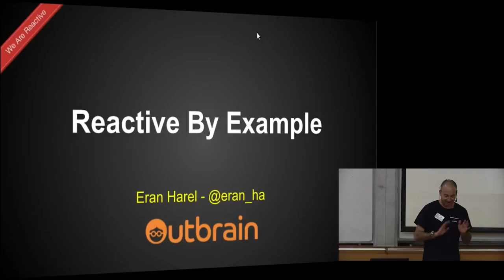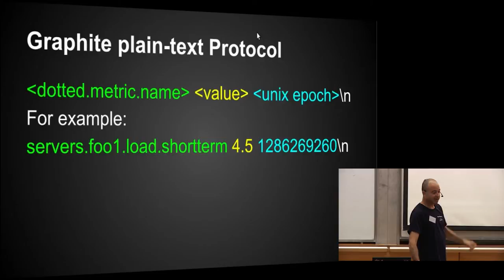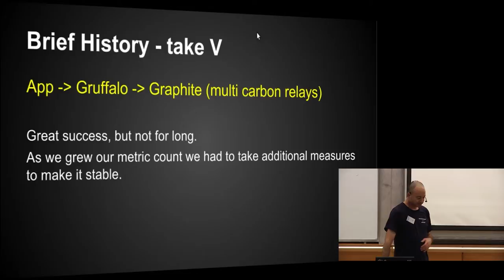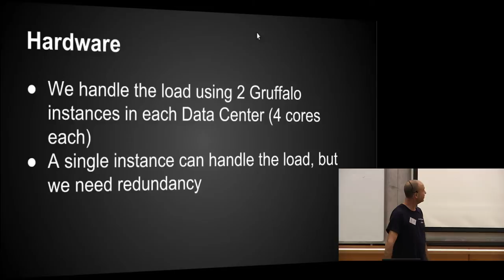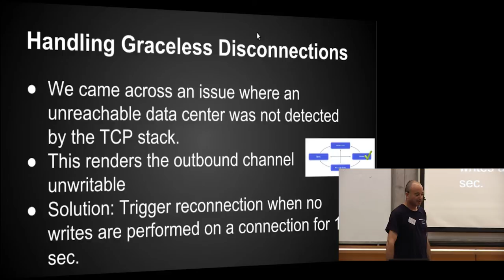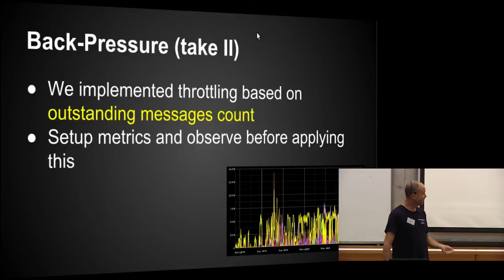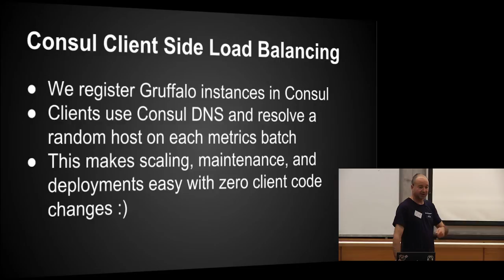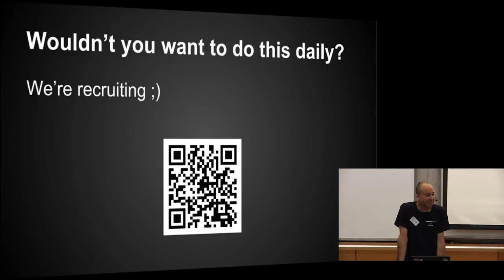Reactive by Example, Eran Harel